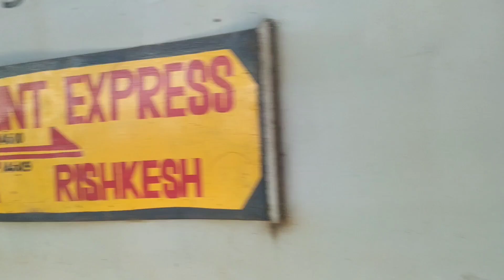हेमकुंट एक्सप्रेस की यात्रा | Hemkunt Express Journey | From Vaishno Devi Katra To Jammu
For business enquiry - The 14609/10 Rishikesh Jammu Tawi Hemkunt Express is an Express train belonging to Indian Railways – Northern Railways zone that runs between Rishikesh and Sri Mata Vaishno Devi Katra in India.

It operates as train number 14609 from Rishikesh to Shri Mata Vaisno Devi Katra and as train number 14610 in the reverse direction.

It is named after the Hemkunt Sahib, a holy place in the Sikh religion.

The 14609/10 Rishikesh Jammu Tawi Hemkunt Express is an Express train belonging to Indian Railways – Northern Railways zone that runs between Rishikesh and Sri Mata Vaishno Devi Katra in India.